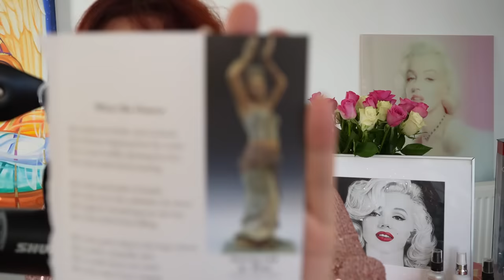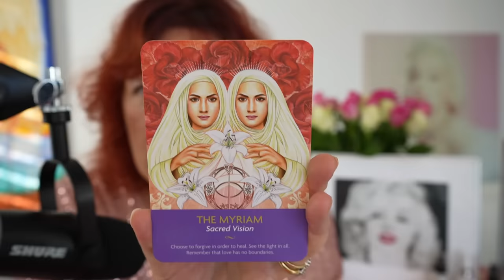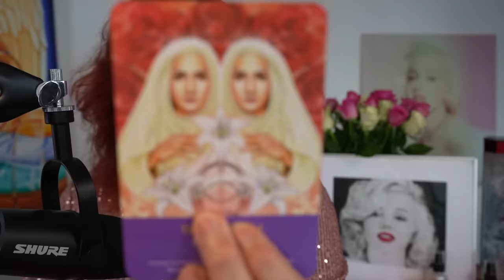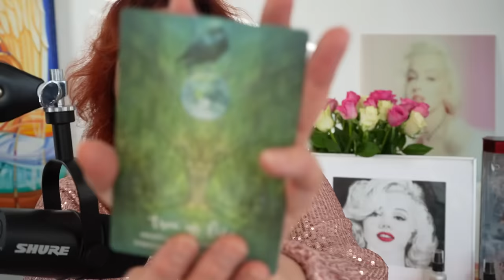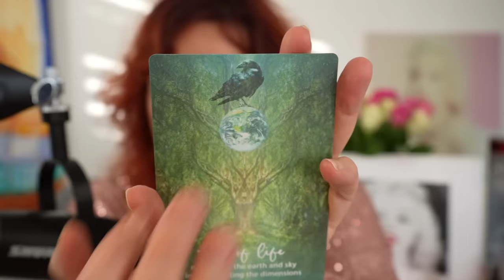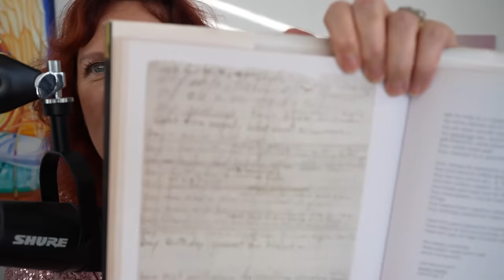Channelling Marilyn Monroe - Venusian Queen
Gemini Full Moon brings the Gemini Queen to our door that was Norma Jean / Marilyn Monroe - first time here on my channel - and she becomes the 23rd member of our Heart Squad.
In this introductory session of 'getting to know you' we discuss:
Her numerology, including not just her birth date but two names, her Starseed origins (Venusian - like Princess Diana) and associated traits, The Myriam / Twin Flame angels, being the volcano, the divine feminine and also misunderstood.
Ways to connect to her including via colours and symbols, songs and perfume.
Messages from her including on: breaking down walls, being who you really are, authentic expression, multidimensional soul aspects, her past life in China, a future possible lifetime, her love of children, surrogacy, sisterhood, relationships, poetry, using your brain, not being a victim, speech impediments, HollyWEIRD (as she calls it), being a femme fatal vs eg a housewife, other Golden Stars of old, using Tree of Life for channelling and guidance for todays young women.
Thanking my daughter Sophie for bringing Marilyn to us...she has a bit of Marilyn in her - I think I am learning we all do...
Enjoy the video - am sure it won't be the only one i do with her.

Our Marilyn Spray will be out soon but I don't know hat to call it still! Ideas welcome!
Other sprays featured here include: Rose Gold Stellar Gateway Spray and Rainbow Bridge Gateway & Connection, Tree of Life Spray

Featured Oracle deck was The Song of Gaia by Saana Kuesa and Keepers of the Light Kyle Gray

Featured Marilyn Book was Fragments Poems, Notes and Letters by Marilyn Monroe edited by Stanley Buchthal and Bernard Comment

Poem read out 'When She Dances' by Jennifer Highland 2015 from the We'Moon Diary for Women 2023